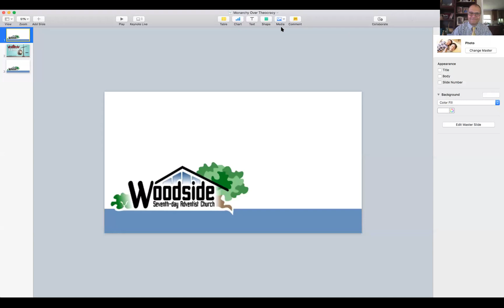Monarchy Over Theocracy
Announcements
Sermon: Pastor Vince Saunders